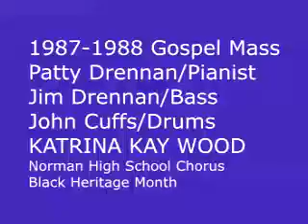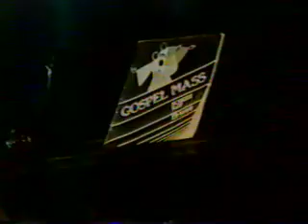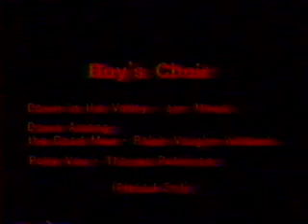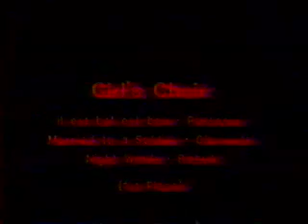1987GospelMass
1987 Gospel Mass by Robert and Sylvia Ray
Norman High School Chorus